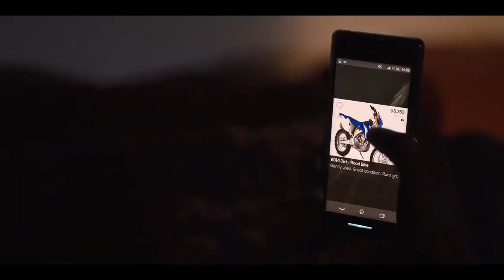Charm City Kings Trailer #2 (2020) | Jahi Di'Allo Winston, William Catlett / Drama Movie HD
Starring: Jahi Di'Allo Winston, William Catlett
Charm City Kings Trailer #1 (2020) | Jahi Di'Allo Winston, William Catlett  / Drama Movie HD

Check out the official Charm City Kings trailer starring  Jahi Di'Allo Winston!

US Release Date:  2020
Directed By: Angel Manuel Soto
Synopsis: Um jovem se junta a uma gangue de motoqueiros em Baltimore.

Confira o trailer oficial do Charm City Kings, estrelado por Jahi Di'Allo Winston! Deixe-nos saber o que você pensa nos comentários abaixo.

Data de Lançamento nos EUA: 2020
Estrelando: Jahi Di'Allo Winston, William Catlett
Realizado por: Angel Manuel Soto
Sinopse: Um jovem se junta a uma gangue de motoqueiros em Baltimore.

Movieclipstrailers Official trás a voces os melhores trailers do cinema . Por tanto seja bem vindo e tenha um otimo entretenimento..